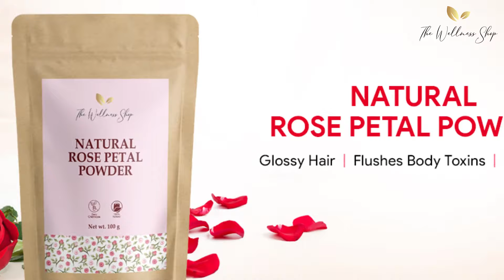Natural Rose Petal Powder | Nerve healer | Maintain skin texture | TheWellnessShop.in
The Natural Rose Petal Powder offered by The Wellness Shop is a high-quality skincare product made from dried and ground rose petals. It is 100% natural and contains no additives, preservatives, or artificial fragrances, making it ideal for those with sensitive skin.
The rose petals used to create this powder are carefully selected and harvested at their peak to ensure maximum potency and effectiveness. The petals are then sun-dried and finely ground to create a fine, silky powder that is easy to incorporate into your daily skincare routine.
Rose petal powder has long been used in traditional skincare practices for its numerous benefits. It is rich in antioxidants, which help to protect the skin from free radical damage and premature aging. It also has anti-inflammatory properties, making it an effective treatment for acne, rosacea, and other skin conditions.
In addition, rose petal powder is known for its soothing and hydrating properties, making it an excellent choice for dry, sensitive, or mature skin. It can help to calm and soothe irritated skin, while also helping to retain moisture and improve overall skin texture and tone.
To use The Wellness Shop's Natural Rose Petal Powder, simply mix a small amount with water or your favorite facial oil to create a paste. Apply to your face and neck, leave on for 10-15 minutes, and then rinse off with warm water. You can also mix the powder with other natural ingredients, such as honey or yogurt, for a more customized skincare experience.
Overall, The Wellness Shop's Natural Rose Petal Powder is a high-quality, natural skincare product that can help to soothe, hydrate, and protect your skin, leaving it looking and feeling healthy and radiant.